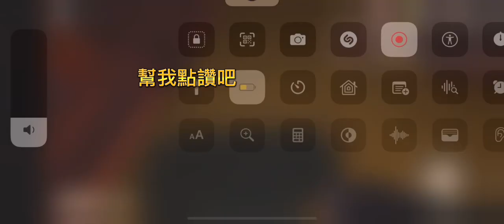【Roblox】 第二次打到40層seek！最後還發現鋼化門😂😂｜Doors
seek chase第二集！